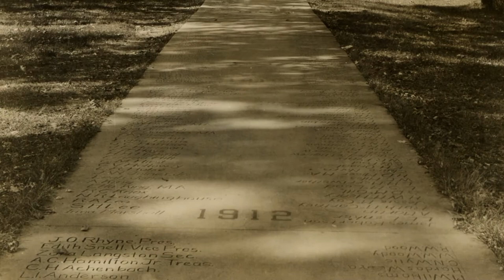If this Walk could Talk Promo Trailer